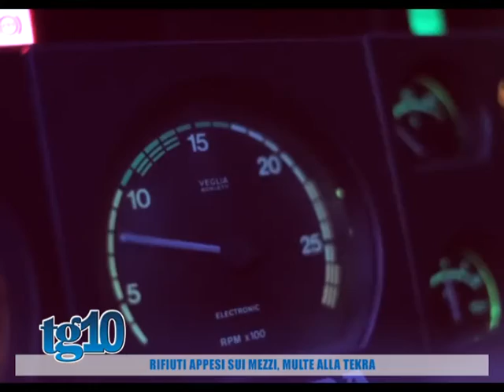Rifiuti appesi sui mezzi, multe alla tekra